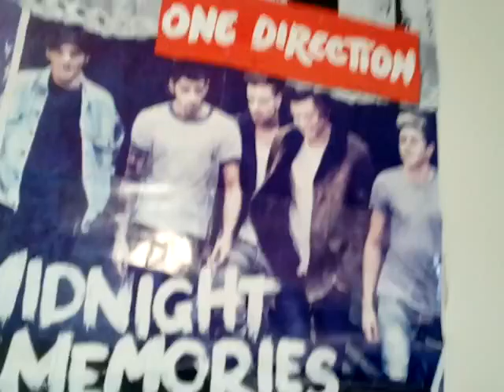May 16, 2016(6)